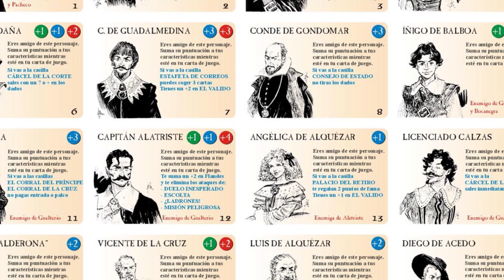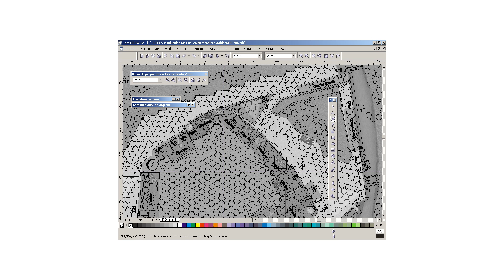Los Tesoros De Antonio Catalán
Inauguramos la nueva sección "Los Tesoros De..." en DevirTV. En ella nos acercaremos a determinadas figuras representativas del mundo de los juegos de mesa para que nos hablen de sus tesoros más preciados.

Arrancamos esta aventura con Antonio Catalán, uno de los autores y diseñadores más importantes de nuestro país, conocido por ser el autor de España 1936 y también, tal y como él mismo dice, contramaestre de la sala de máquinas de Devir.